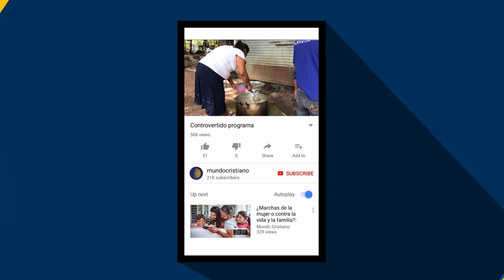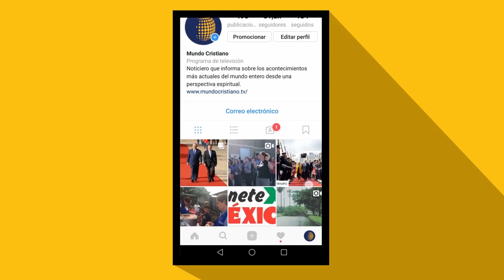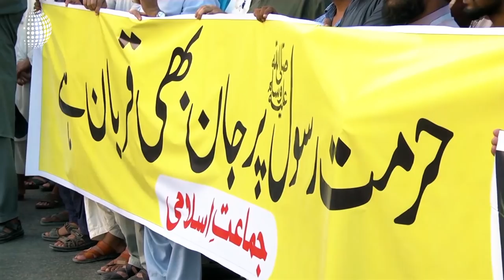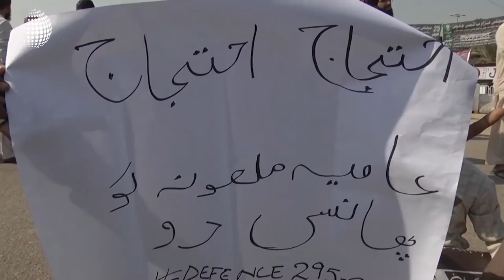Tercera parte del especial de las noticias que fueron más impactantes para la iglesia en el 2018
Ya está finalizando el 2018, hoy les mostraremos la tercera y última entrega de la noticias que fueron más impactantes para la iglesia a lo largo del año.